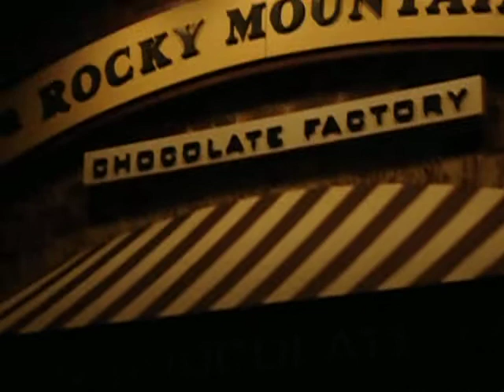2011 Christmas Eve Fireworks - Blue Mountains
Christmas Eve Fireworks in Blue Mountains.
Ontario, December 24th 2011.